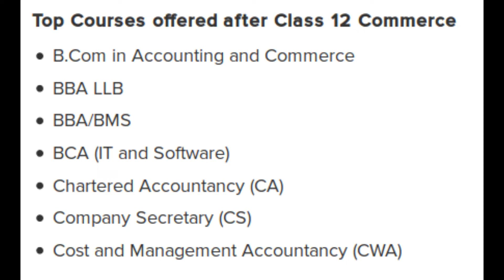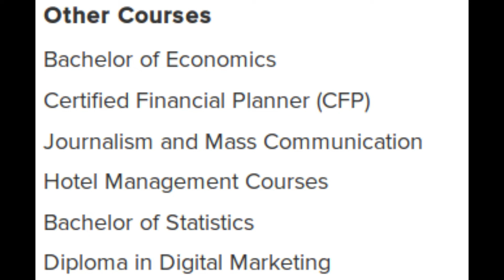+1കോമേഴ്സ് എടുക്കുന്നവനുമുണ്ട് വിശാലമായ കരിയർ ലോകം.പഠിച്ചാല്‍ പോരാ..Why to choose commerce after 10.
കുട്ടികളുടെ പഠനവും കരിയറും സംബന്ധിച്ച്  മാതാപിതാക്കള്‍ ഏറെ ആശങ്കാകുലരാണ്. പ്ലസ്ടു കഴിഞ്ഞ് പഠനം ശരിയായി ചിട്ടപ്പെടുത്താനും ഉചിതമായ കോഴ്‌സുകള്‍ തിരഞ്ഞെടുക്കാനും...
കൊമേഴ്‌സ് ഗ്രൂപ്പില്‍ ബിസിനസ്സ് സ്റ്റഡീസ്, അക്കൗണ്ടന്‍സി, ഇക്കണോമിക്‌സ് എന്നിവയ്ക്ക് പുറമേ മാത്‌സ്, സ്റ്റാറ്റിസ്റ്റിക്‌സ്, പൊളിറ്റിക്‌സ്, കംപ്യൂട്ടര്‍ ആപ്ലിക്കേഷന്‍ ഇവയില്‍ ഏതെങ്കിലും ഒന്ന് +1 ന്ന് ഓപ്ഷനായി തിരഞ്ഞെടുക്കാം. ഇവയ്‌ക്കൊപ്പം രണ്ട് ഭാഷകളും പഠിക്കേണ്ടി വരും.ബിരുദാനന്തരബിരുദ തലങ്ങളില്‍ എംബിഎയോ എംകോമോ ആണ് പൊതുവേ ഈ സ്ട്രീമുകളിലേക്ക് പോകുന്നവര്‍ ചെയ്യുക.അക്കൗണ്ടിംഗ്, ടാക്‌സേഷന്‍, ഓഡിറ്റിംഗ് എന്നിവയില്‍ ഊന്നല്‍ നല്‍കുന്ന ചാര്‍ട്ടേര്‍ഡ് അക്കൗണ്ടന്‍സി കോഴ്‌സില്‍ (സി.എ.) മൂന്നുഘട്ടങ്ങളാണുള്ളത്.പുതിയ നൈപുണിയുടെ ആവശ്യകത വര്‍ധിക്കുമ്പോള്‍ നിലവിലുള്ള പല കഴിവുകളും അപ്രധാനമാകുന്നുണ്ട് .